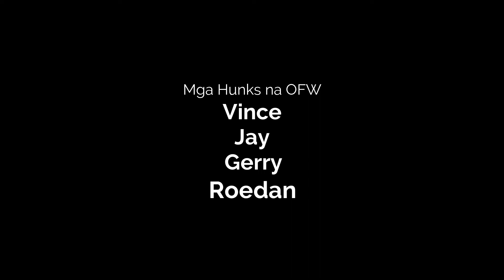KWENTO NG TATLONG M (PART 1)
Ito ang kwento ng tatlong magkaka-ibigan na sina Michael, Manuelito at Mario, si Michael isang Chef na OFW at may kaya ang pamilya sa pinas, si Manuelito naman ay isang Car designer na OFW, mahirap ang pamilya pero may ambisyon at si Mario naman ay isang simpleng Office staff, pero may higanteng pangarap.
Abangan ang part 2, kung ano ang mangyayari sa tatlong magkakaibigan.